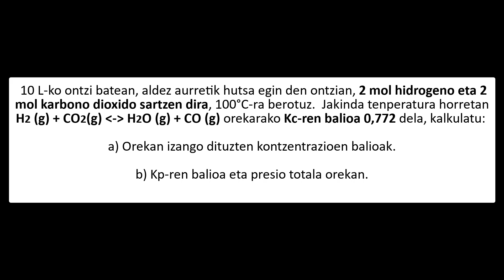OREKA KIMIKOA. 2.ariketa mota. Hasierako konposizioa eta Kc ezagutuz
10 L-ko ontzi batean, aldez aurretik hutsa egin den ontzian, 2 mol hidrogeno eta 2 mol karbono dioxido sartzen dira, 100°C-ra berotuz. Jakinda tenperatura horretan H2 (g) + CO2(g) H2O (g) + CO (g) orekarako Kc-ren balioa 0,772 dela, kalkulatu:
a) Orekan izango dituzten kontzentrazioen balioak.
b) Kp-ren balioa eta presio totala orekan.